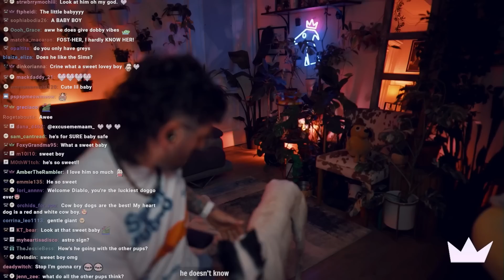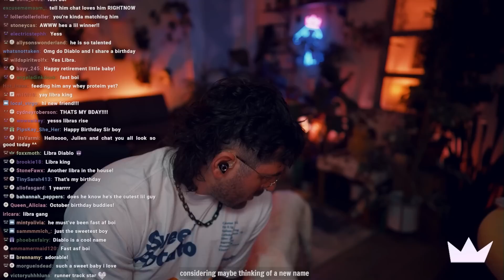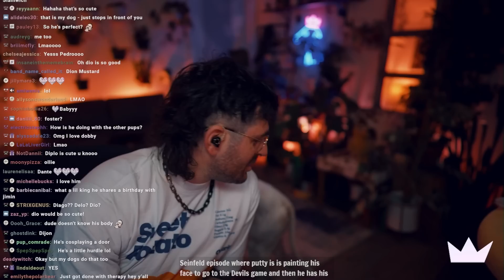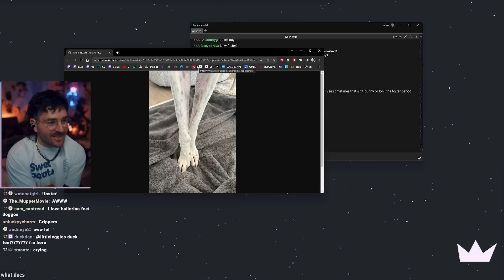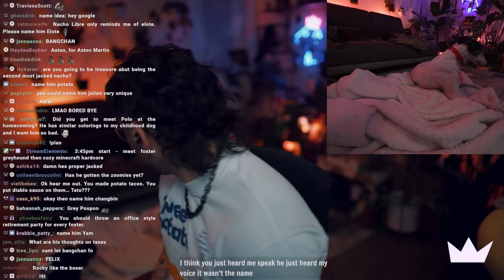meet our new foster, nacho